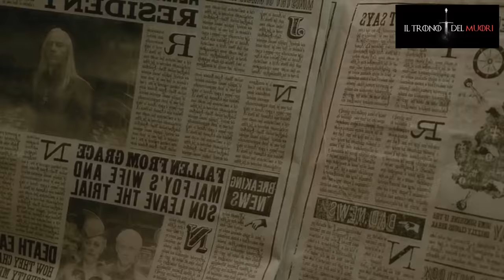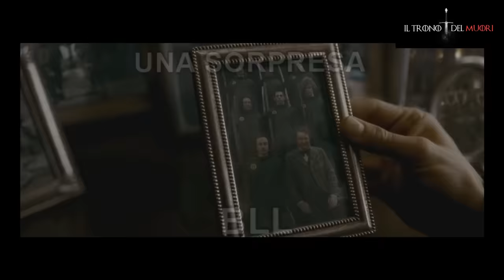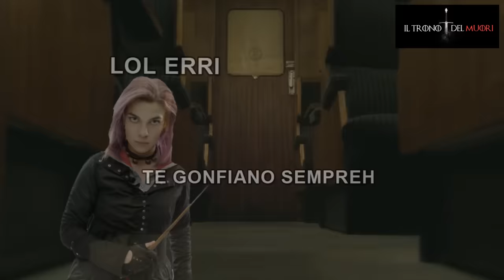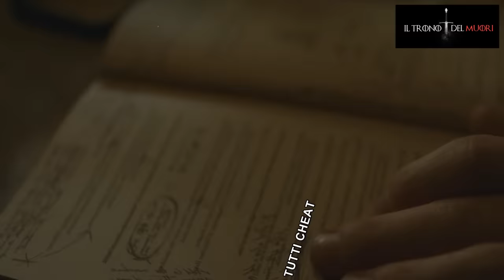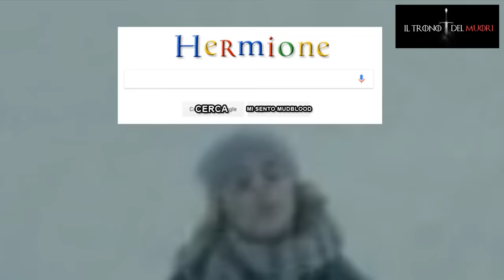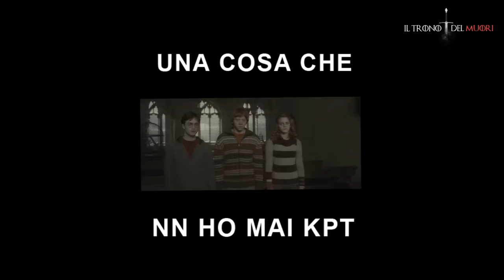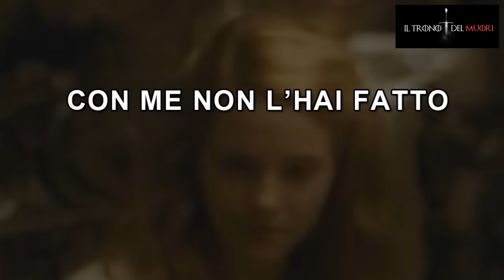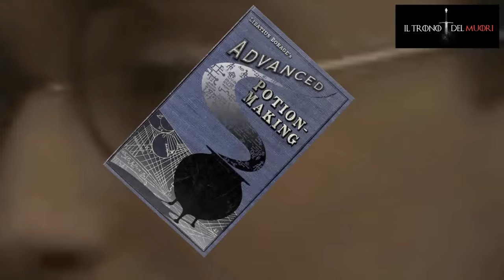RIASSUNTO ACCURATISSIMO HARRY POTTER "ERRIPOTTE E IL PRINCIPE MEZZOBABBANO" PT1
È DIVENTATO UNO SPECIALE DI HALLOWEEN A MIA INSAPUTAH
MA NON CE SCRIVERò SpEcYaLe PERCHÈ NON LO È E NON VOLEVA ESSELO
È SPECIALE GIUSTO PERCHÈ È IL VIDEO DOVE MI SONO INFOGNATO DEPPIù
ED È PURE IL PIU LUNGO

OKKEEEYY ALLA FINE È UNO SPECIALE
MA IO LO VOLEVO FA USCì 10 GIORNI FAAAA

RIASSUNTO ACCURATISSIMO DEL FILM "HARRY POTTER E IL PRINCIPE MEZZOSANGUE" PARTE 1